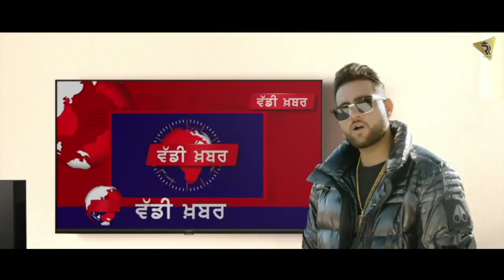Ho moddeyan kise ton jatt mudeya hi nai | New punjabi song 2020 | LET ‘EM PLAY – KARAN AUJLA